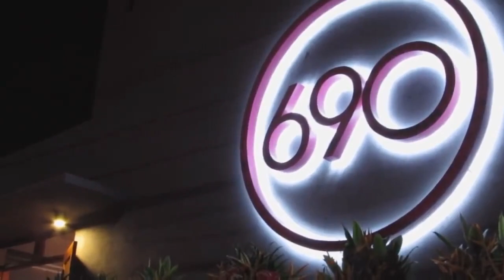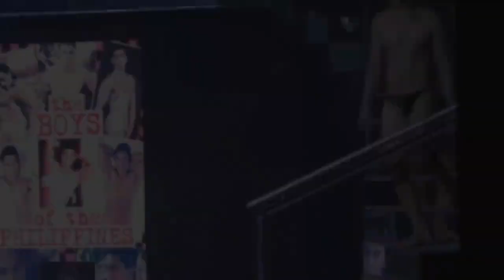Grand Opening One 69O Entertainment Bar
Grand Opening of
One 69O Entertainment Bar
28 July 2015
Filmed with Canon SX510HS